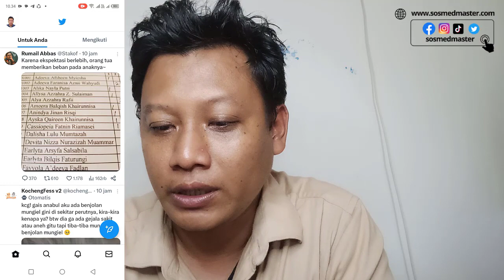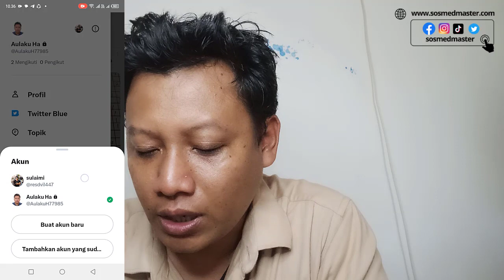Cara Memasukkan Akun Yang Sudah Ada Di Aplikasi twitter Lainnya Dengan Mudah